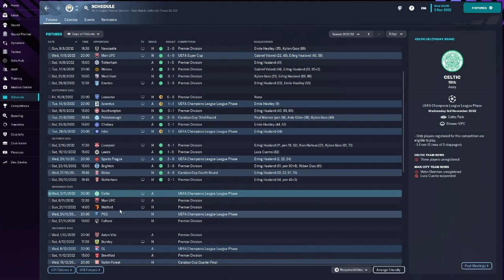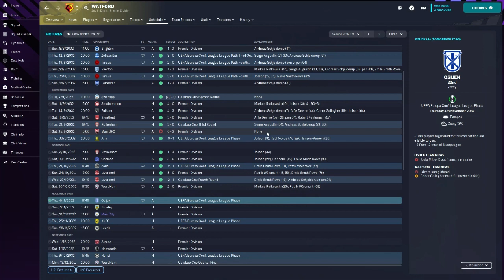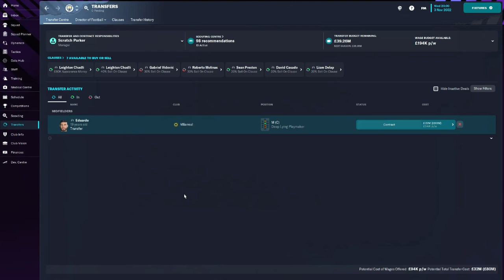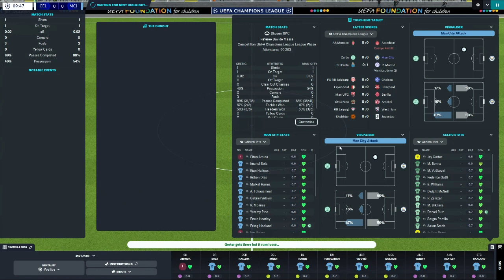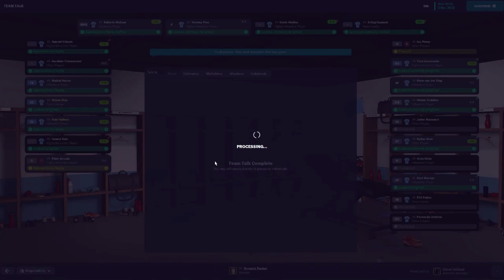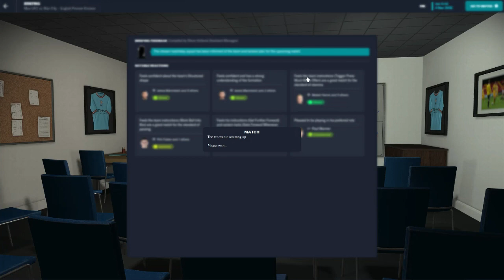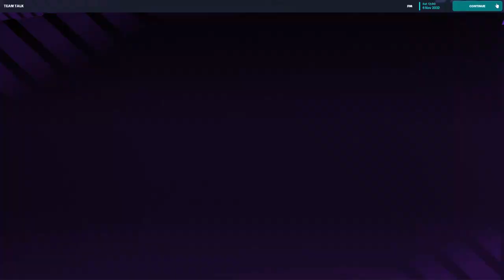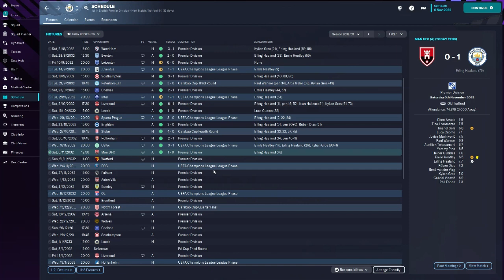Watford Look Unbeatable | Hall Of Famer FM23 | #15 | Man City | Football Manager 2023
Hello there thanks For Checking Out This Video

Stay safe
PDE